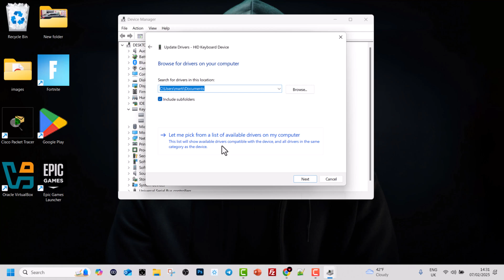FIX LAPTOP KEYBOARD AUTOMATIC TYPING PROBLEM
In this video learn how to fix laptop keyboard automatic typing problem.